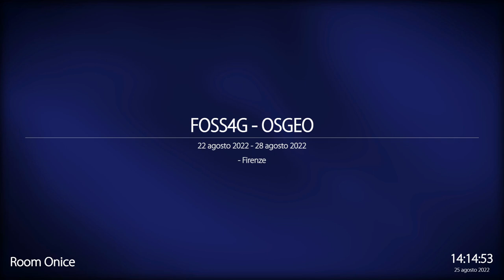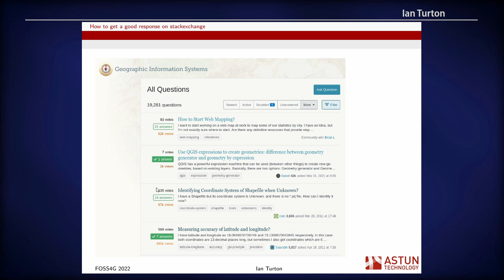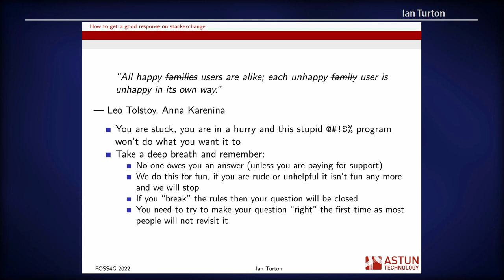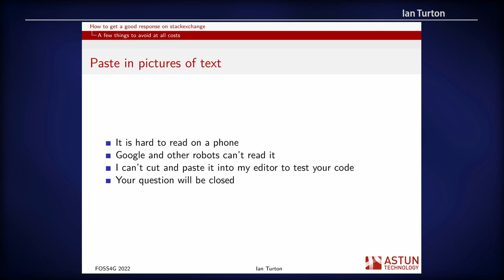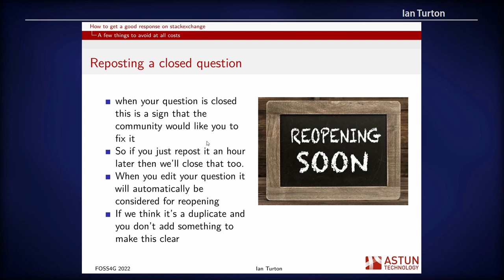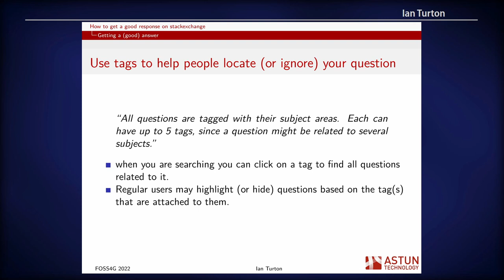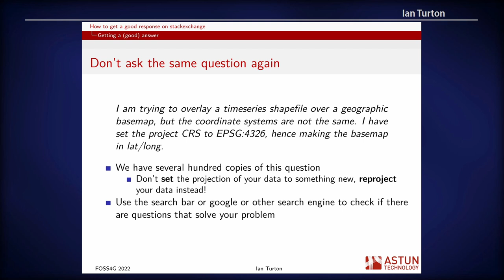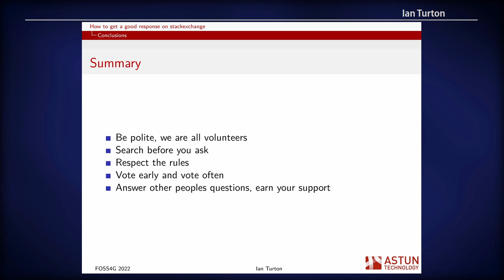FOSS4G 2022 | How to get a good response on stackexchange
I often hear complaints that the stackexchange sites are too mean to new users, that moderators are too quick  to close a question that doesn't fit the guidelines or nitpick the questions to death. Also, that they didn't get a good answer anyway so what is the point.
This talk will give you an introduction on how to ask a “good” question on gis.stackexchange.com from an experienced moderator of the site. As a bonus, you will also find out how to file a useful bug report (either internally or to an external project). This talk will cover the things that you might not think are useful but are in fact vital to someone who is trying to help you.
I will discuss how the site works and how to make it work well for you, what sort of questions are “good” questions and which ones are better asked somewhere else. I will also cover what the difference between closing and deleting a question is and how to get your question reopened if it is closed. How the review queues work and how you can help improve the site for other users.

Ian Turton